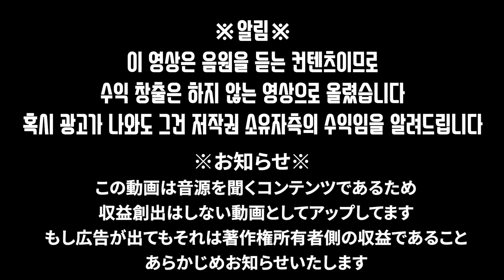공부하고 싶은 KPOP 고르기 2탄! 그 추천곡들은 과연...!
미오짱의 KPOP고르기 컨텐츠
제 2탄의 첫번째 영상입니다!! ^^

Dog and Pony Show - Silent Partner